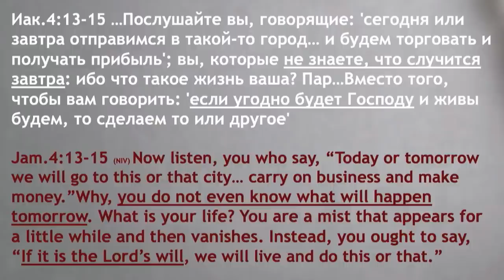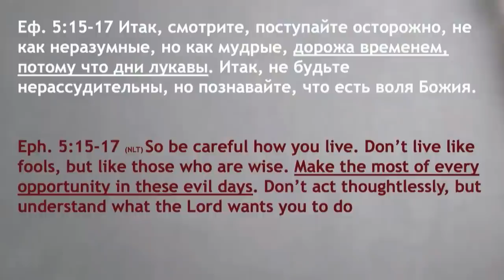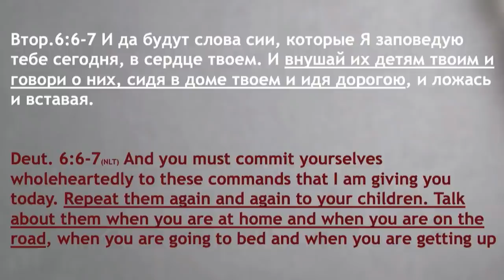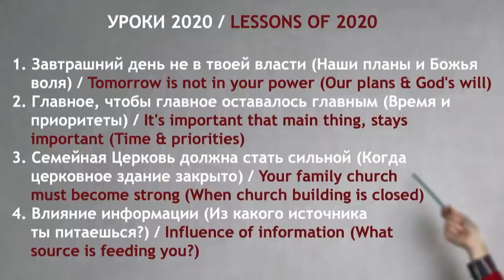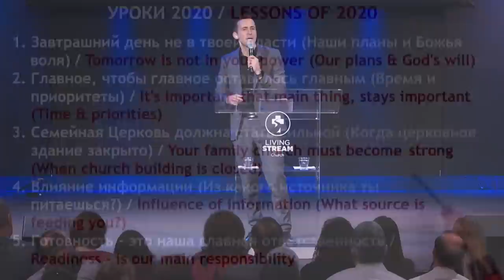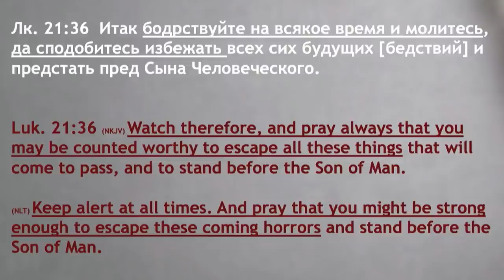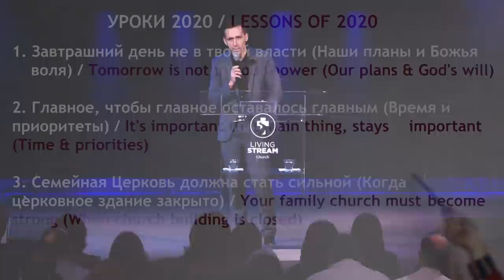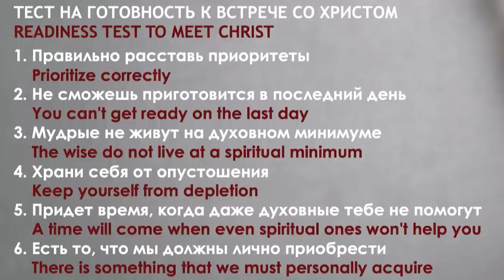Уроки 2020 - Богдан Бондаренко